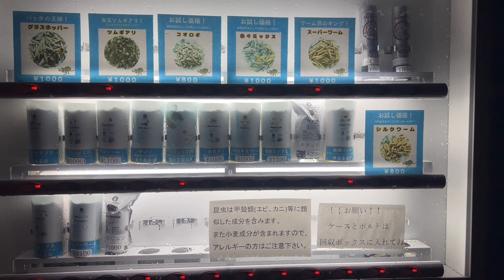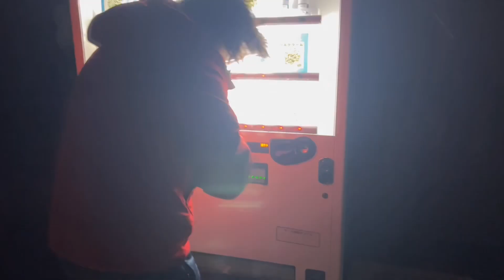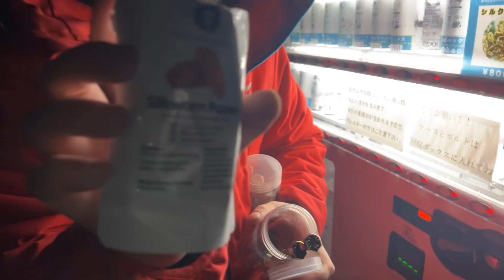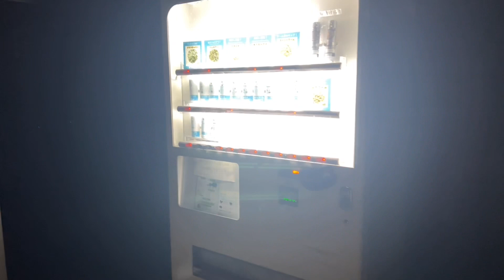面白い今流行りの自動販売機を発見したんで早速行ってみたよ！虫嫌いは観覧注意！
中々面白い自販機発見！！！